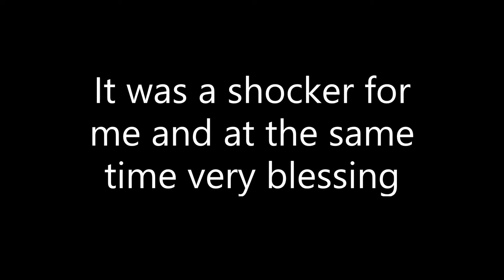Thank You All So Much For The 100 Subscribers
Honestly it means a lot! Thank you :)